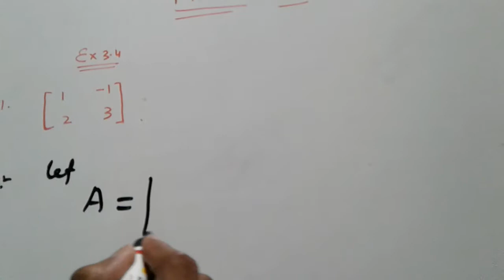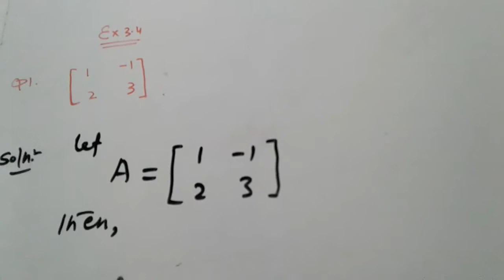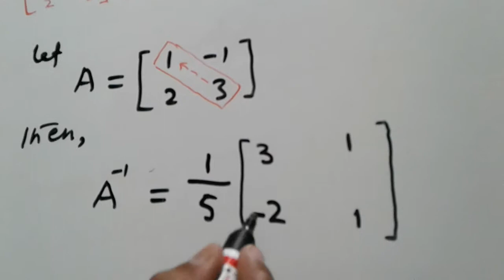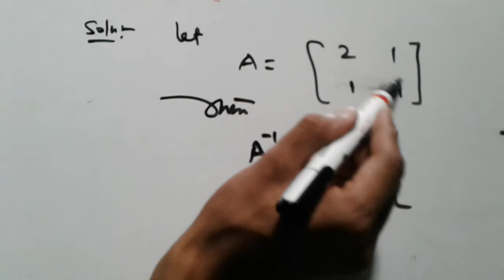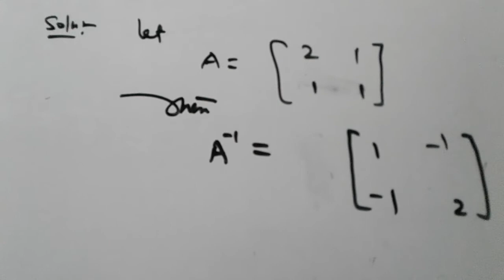INVERSE OF A MATRIX||SHORTCUT METHOD IN 5 SECONDS||12TH MATH CBSE||VAKEEL AHMED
Inverse of a matrix shortcut methoud explained easily in the video.
class 12th matrices all concepts.

join U$ INDIA MISSION.
CONTRIBUTE .